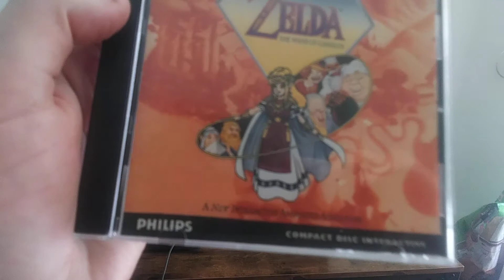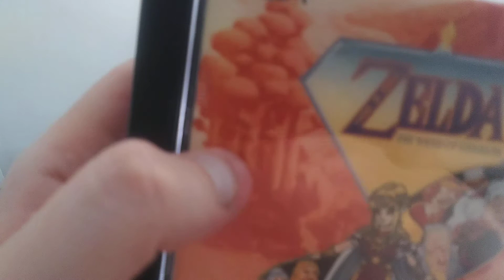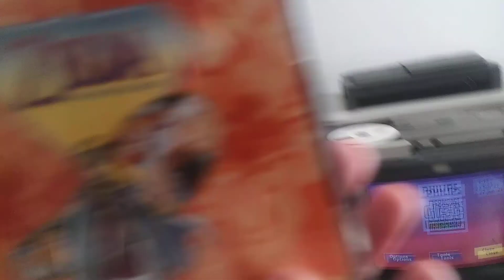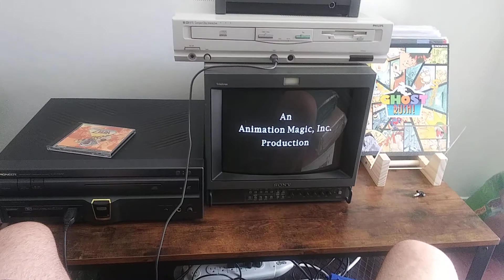Zelda The Wond of Gamelon / Demonstration Disc / CDI615 / PVM 14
amazingly off-brand nintendo properties